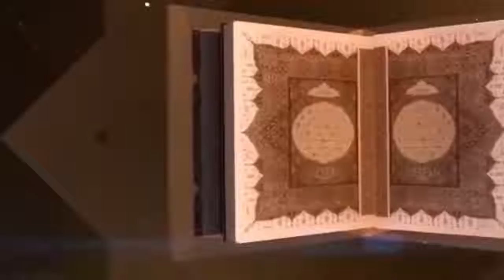Muharram Men Shadi Karna Jaiz Ha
Hazrat Umar RZ  Ke Shehadat  Part 01

Haji Imdadullah Pulpoto Munkhe Taqat De Khuda

Munkhe Taqat De Khuda

Imdadullah Phulpoto

Aa Bakht Bhalo Thiyo Hajin Jo

molana asadullah khoro
molana asadullah khoro
asadullah
asadullah
molana asadullah khoro

asadullah

Hazarat Muhammad P B U H par janazah ke kefeyat

@Ali Gul Mallah Sohrab Soomro Official @Asghar Khoso @Gamoo Official @Sher Dil Gaho Official @Zakir Shaikh Official @Wahid Raza Official @Shabir Indhar Official @Kheero Buriro Official @sajida sikander Baby @Papu Pardesi

islamic islamic islamic islamic islamic islamic islamic islamic islamic islamic islamic islamic islamic islamic islamic islamic islamic islamic